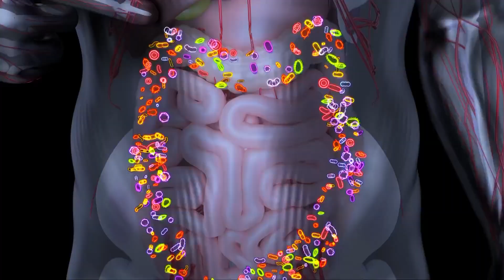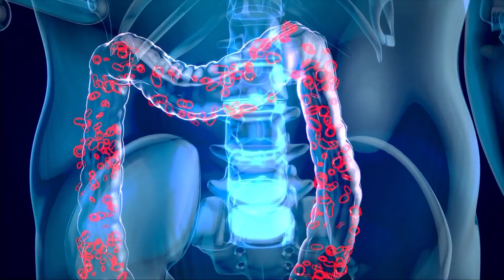Hot temperatures can impact your gut microbiome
Ever notice how you tend to lose your appetite on really hot days? High temperatures can actually knock your gut microbiome out of balance.

"Temperature is an important factor in controlling the growth of micro organisms. So if you are hot, guess what? We are encouraging the growth of the bad guys," says Mahmoud Ghannoum, PhD who is a Professor and Director, of the Integrated Microbiome Core, A Cancer Resource Core and the Center for Medical Mycology at University Hospitals Cleveland Medical Center and Case Western Reserve University.

Studies show heat can change the bacterial composition of the gastrointestinal tract and may explain stomach pain, gas, bloating, diarrhea and other issues in hot weather.

Too much bad bacteria can wreck your immune system too.

"These bad micro organisms form what they call digestive plaque similar to the plaque on your teeth, and too much of them will prevent the absorption of nutrients," Dr. Ghannoum says.

He says there are three things you can do to reverse the trouble.

"Very important to address your diet, lifestyle and reduction of stress," Dr. Ghannoum says.